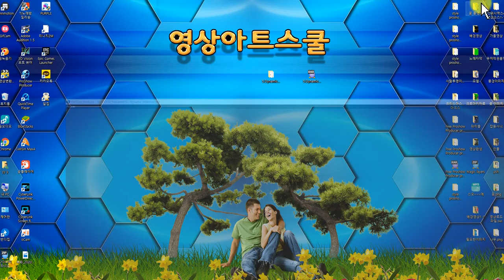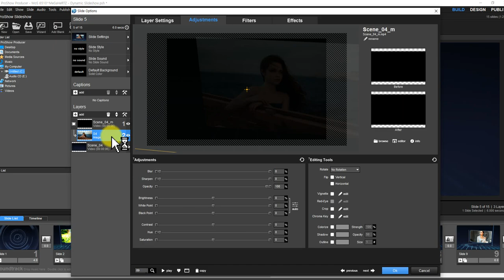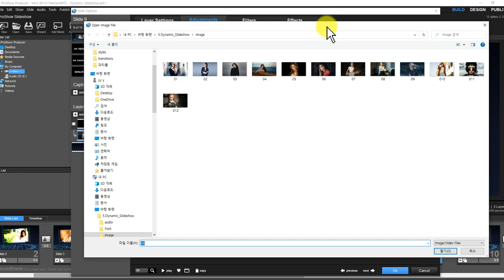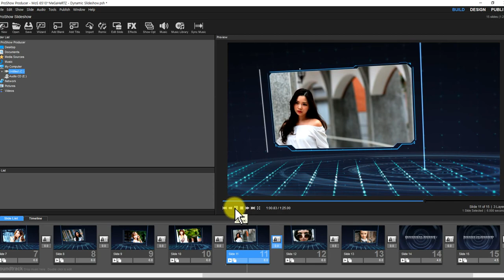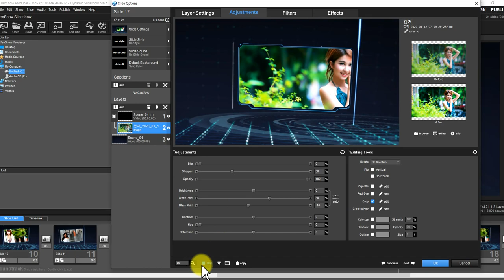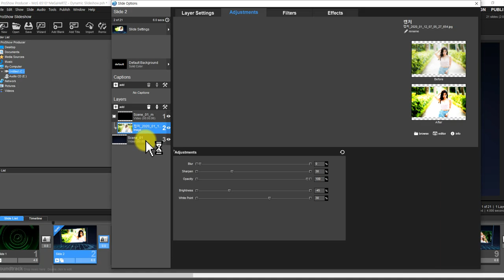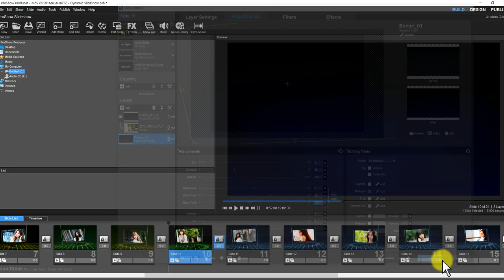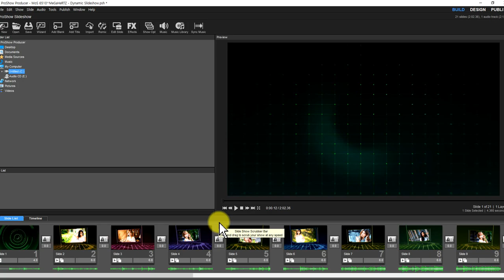프로쇼 다이나믹 포토슬라이드 만들기 강좌